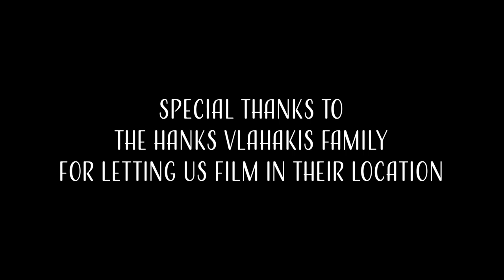Hugo y Claudia Documentary